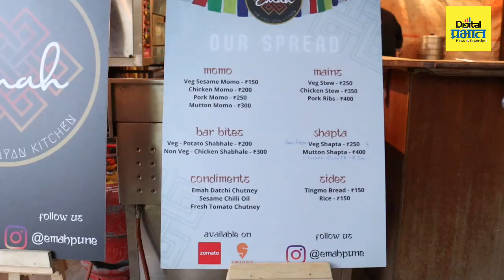तब्बल 15 दिवस चालतं तिबेटियन नववर्षाचं 'लोसार' स्वागत